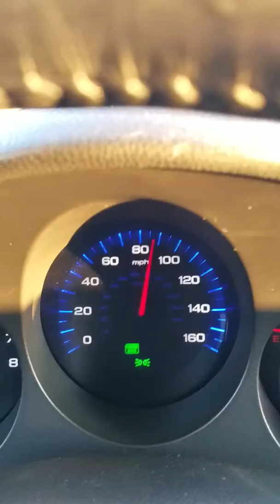Reach down.. and ease the seat back.